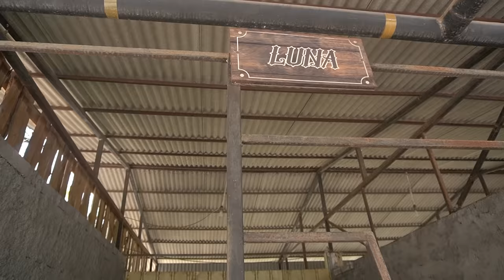LEIKA BERANI NAIK KUDA SENDIRI!! 😍😍